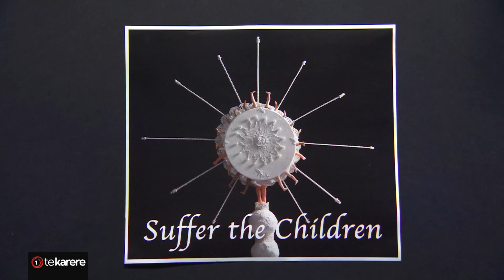Wellington art exhibition reflects on survivors of abuse in care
A new exhibition has opened in Wellington presented by survivors of abuse in faith and state care. He Kura Toiora features an array of visual and performing arts, which captures the experiences of survivors, aiming to bring awareness to their stories. Moana Makapelu Lee reports.